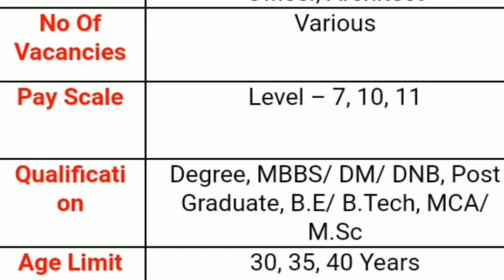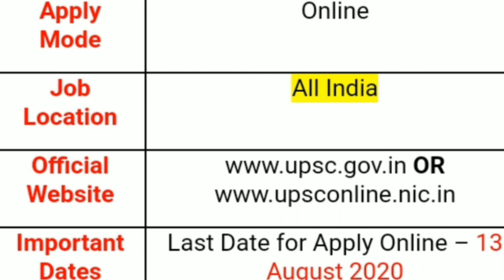27th-July-2020Latest Update||UPSC RECRUITMENT ALL INDIA GOVT JOBS IN TELUGU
27th-July-2020Latest Update||UPSC RECRUITMENT ALL INDIA GOVT JOBS IN TELUGU

TELUGU UPDATES